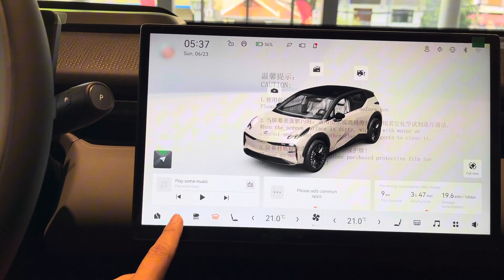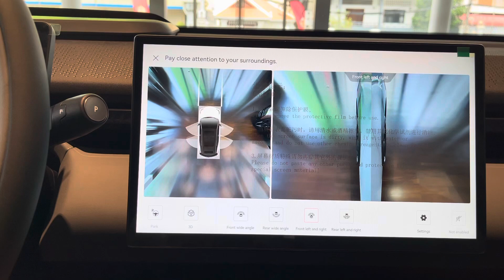New Zeekr X ( 2024 ) - Luxury Electric SUV!